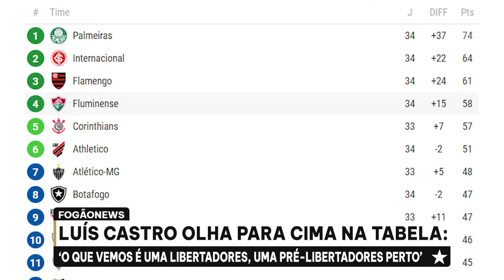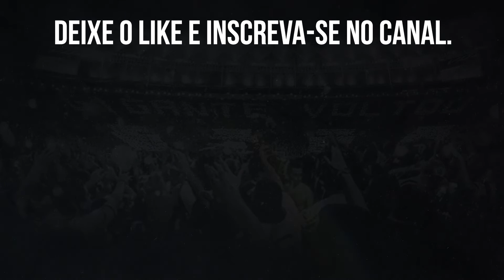⚠️LUÍS CASTRO: O QUE VEMOS É UMA LIBERTADORES, UMA PRÉ-LIBERTADORES PERTO